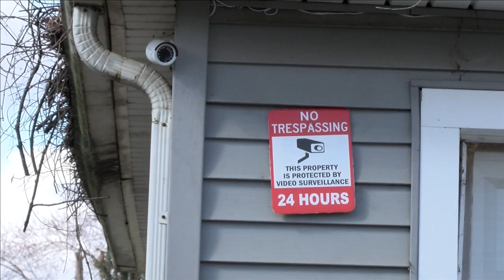Police: 15-year-old boy shot dead was not a random act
A teen was shot and killed after being ambushed in a Fort Wayne alley.